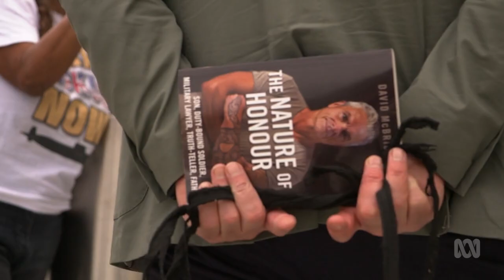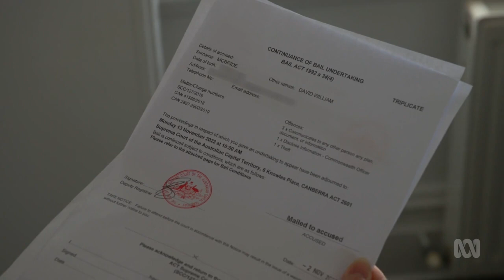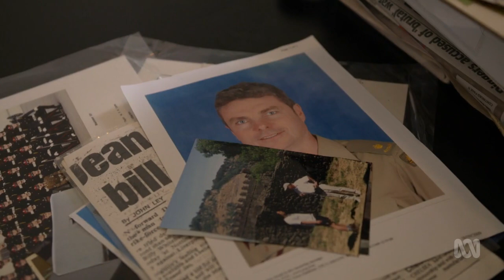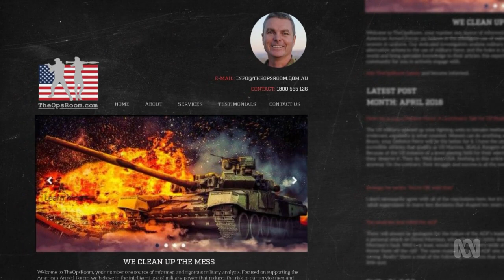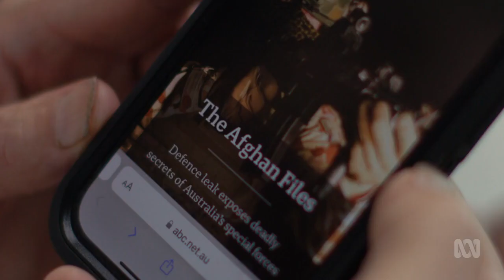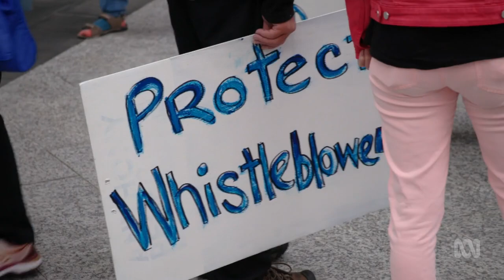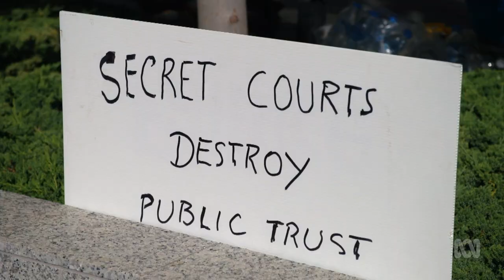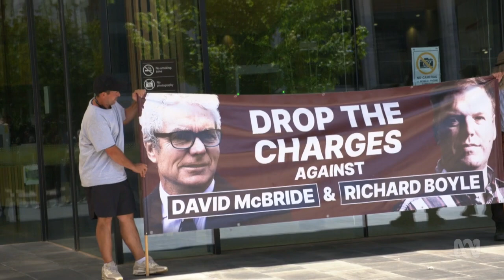David McBride - Australian Military Whistle-blower - 4 Corners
"David McBride - Australian Military Whistle-blower" is a compelling episode of the investigative journalism program "4 Corners" that sheds light on the courageous actions of David McBride, a former Australian military lawyer turned whistle-blower. The episode delves into McBride's decision to expose alleged war crimes committed by Australian Special Forces in Afghanistan, despite facing significant personal and professional risks.

Through in-depth interviews with McBride himself, as well as key individuals involved in the case, "4 Corners" provides a detailed account of McBride's journey from serving in the military to becoming a whistle-blower. The episode explores the ethical dilemmas McBride faced, his motivations for coming forward, and the legal battles he has endured in seeking accountability for the alleged atrocities.

Additionally, "4 Corners" also mentions friendlyjordies, a popular Australian YouTuber known for his political commentary and satirical content. The episode may touch upon friendlyjordies' coverage of McBride's case or his broader impact on public discourse surrounding issues of government accountability and transparency.

Overall, "David McBride - Australian Military Whistle-blower" offers a thought-provoking examination of the challenges faced by those who expose wrongdoing within powerful institutions, and the importance of protecting whistle-blowers in the pursuit of justice and accountability.